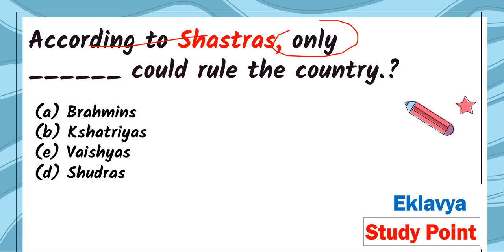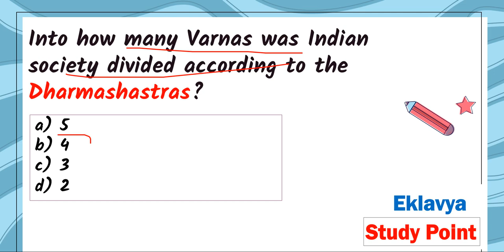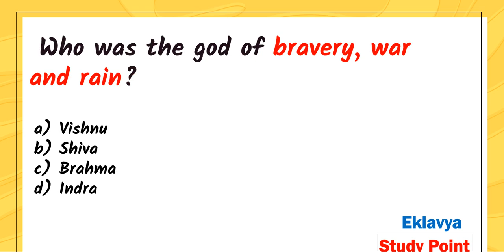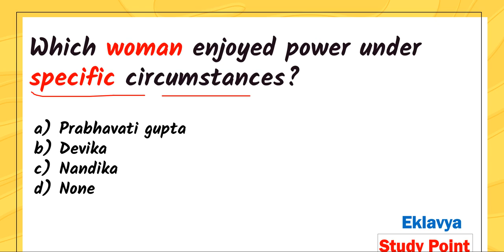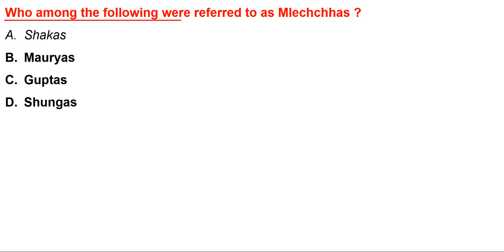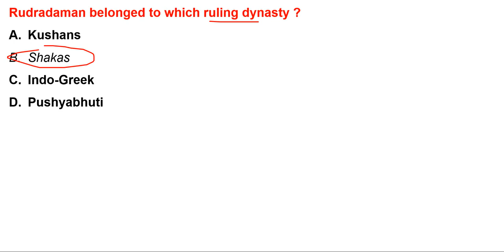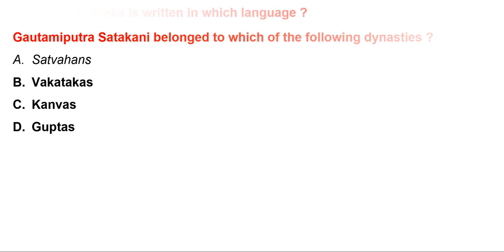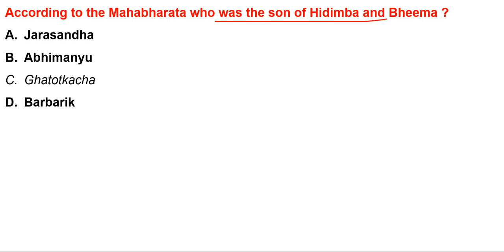CUET 2022 I HISTORY Domain Specific Subject I Chapter 3 Social Histories Using The Mahabharta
Dear Students in this video lecture we are going to discuss about CUET Entrance Exam 2022

this video is important for HISTORY DOMAIN SPECIFIC SUBJECT

Most Important MCQs for NTA CUET 2022 EXAMS

Chapter - 3  Kinship caste and class MCQs for CUET Entrance Exam

Chapter -  3 Social Histories Using The Mahabharta MCQ ( new Name )

CUET 2022 Strategy  History
 CUET 2022 Preparation
Important MCQ Series for English  medium

IMPORTANT PLAYLIST class 12 ..

For Notes Visit our websites